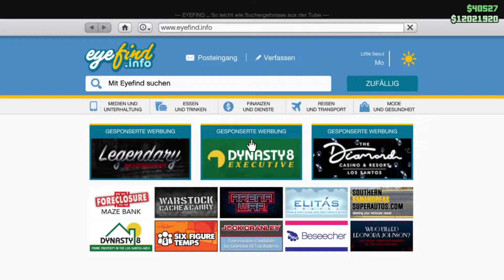Enus Deity Tuning [The Contract GTA V]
In diesem Video, zeige ich euch den Enus Deity aus dem "The Contract" Update. Dein Feedback kannst du mir gerne in die Kommentarfunktion unter dem Video schreiben.

▼ Mein Equipment ▼

★ Mein Gaming PC: Hyrican Military Gaming
★ Mein Gaming Monitor: Acer ACE SB271BI [27Zoll]
★ Mein Gaming Headset: Logitech G PRO X 7.1 Surround Sound [2.Generation]
★ Meine Gaming Maus: Logitech G903 Lightspeed [3.Generation]
★ Meine Gaming Tastatur: Logitech K330
★ Mein Büro Stuhl: Noblechairs Hero Gaming Stuhl
★ Mein Controller: Skuf Infinity 4PS Pro
★ Meine Studio Kopfhörer: Beyerdynamic DT 770 PRO [80 Ohm]
★ Mein Mikrofon: Großmembran Kondensator Studiomikrofon [SBM1W]
★ Meine Kamera: Logitech C920 HD Pro
★ Mein Videoschnittprogramm: Wondershare Filmora 9